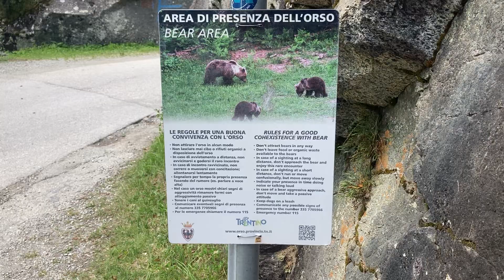Cascate nardis pinzolo 15/07/23